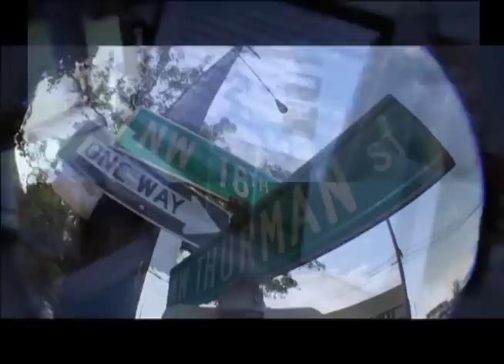Portland's Greatest Shoe Company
A place where professional athletes hang, kegs are tapped, and good times roll. Size always matters.